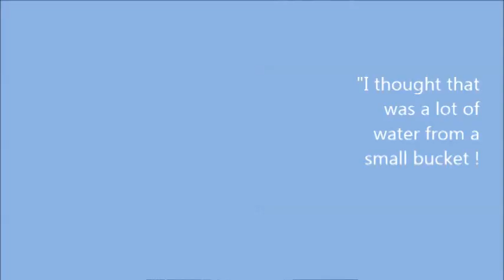The Maelor School's Mr Ellis's Ice Bucket Challenge